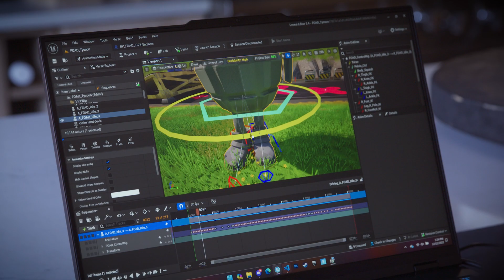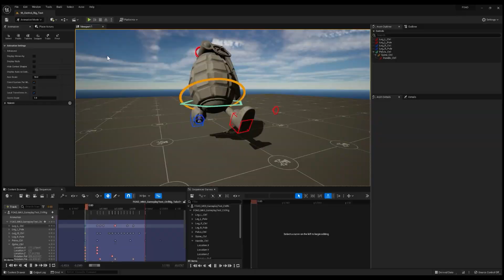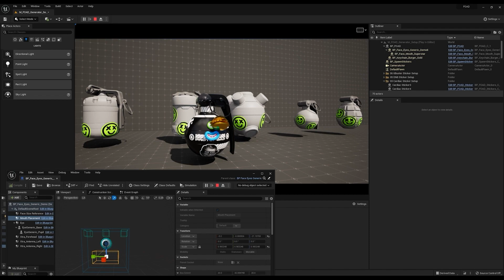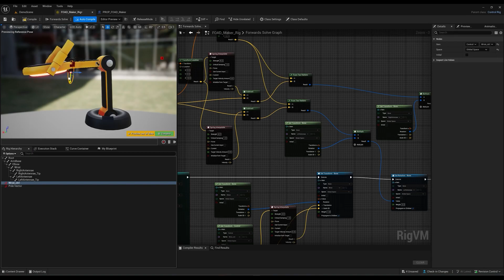Future Trash가 UEFN으로 FOAD를 차세대 IP로 구축하는 방법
Future Trash가 언리얼 엔진 5에서 UEFN으로 전환한 이유와 CEO Kevin Marciano가 UEFN을 "블루오션 기회"라고 생각하는 이유를 영상을 통해 확인해 보세요. 또한 Future Trash가 제작한 작품에 대해 자세히 살펴보고, 1,200만 명의 고유 플레이어를 달성할 수 있었던 방법과 UEFN의 UGC 에코시스템을 통해 차세대 IP를 구축하는 여정을 살펴봅니다.